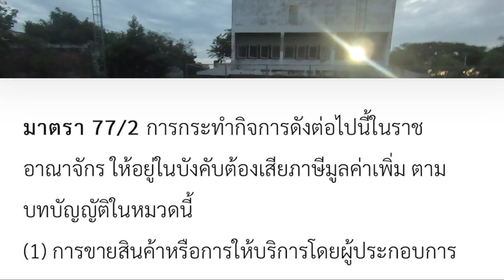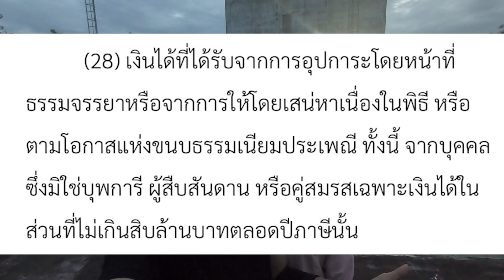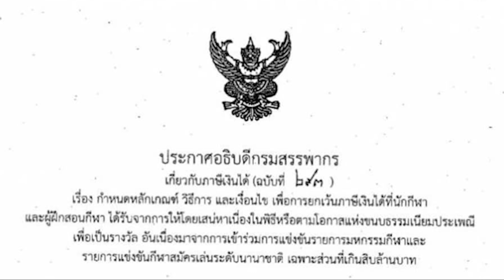ภาษี : เงินอัดฉีดนักกีฬาโอลิมปิก เอเซี่ยนเกมส์ ซีเกมส์ ฯลฯ